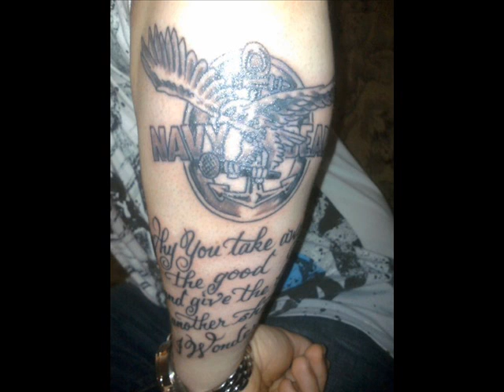NAVY SEAL - I WONDER FEAT THE SHARK